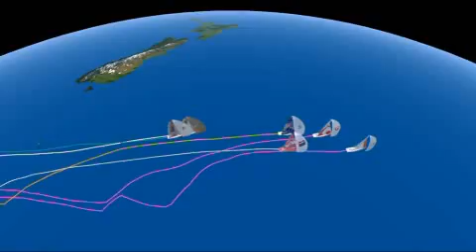Vendée Globe 2008 - Résumé 45ème jour de course